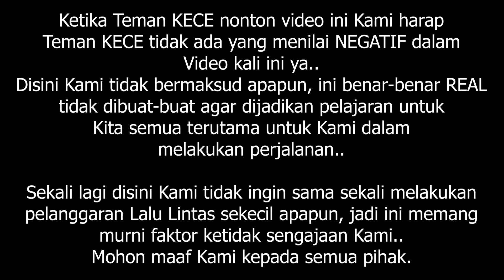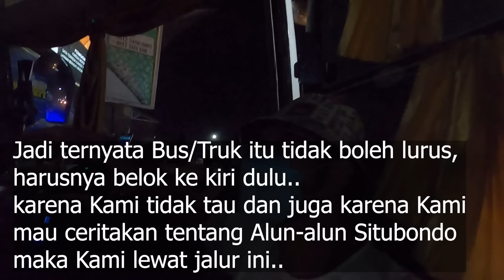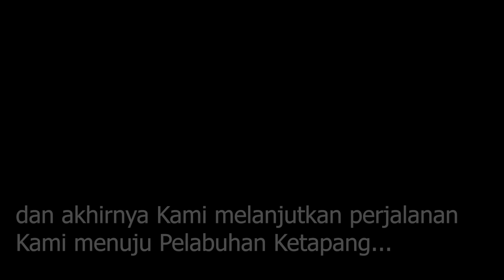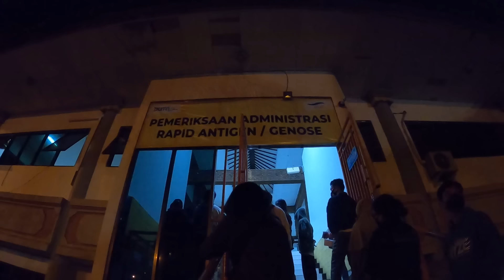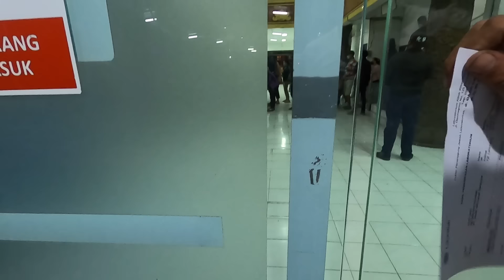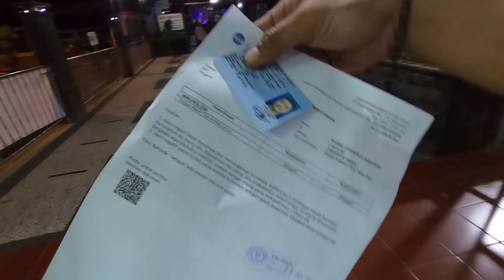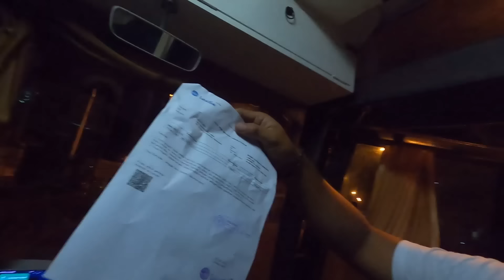KARENA INI KAMI KENA TILANG POLISI | MOTORHOME | CAMPERVAN INDONESIA | BUS LIFE | KELILING INDONESIA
Mohon maaf kepada semua pihak atas pelanggaran lalu lintas yang sangat tidak kami sengaja, semoga kami jadikan pelajaran berharga..
Kami kena tilang Polisi tepat di lampu merah Alun-alun Sitibundo Jawa Timur..

Selamat menonton..🙏🤗

Ikuti terus Video kita yaa Guys..😍🤞

untuk update yang terbaru tentang kegiatan dan apapun mengenai RUMAH KECE & KELUARGA CEKIDOT, yuk..follow instagram:

THANKYOU,,
salam KELUARGA CEKIDOT 😍🙏❤🤗